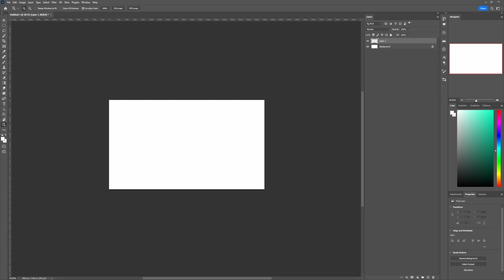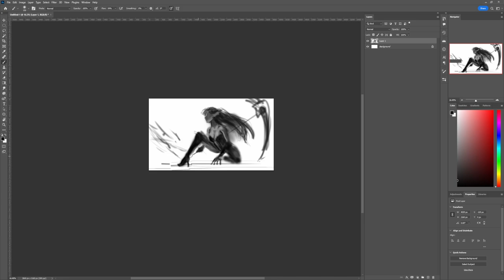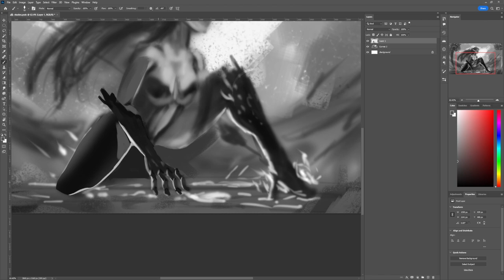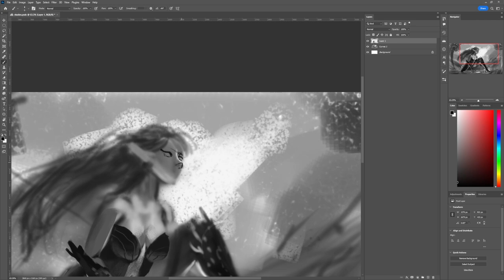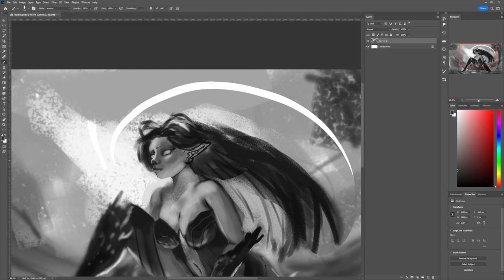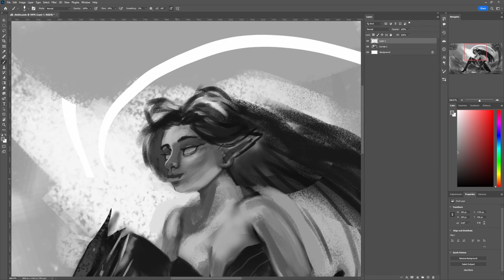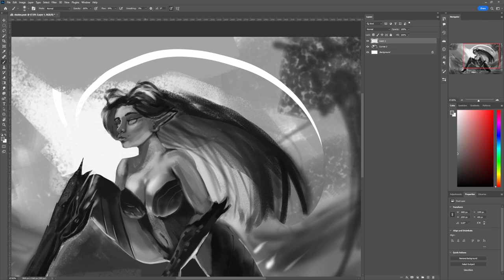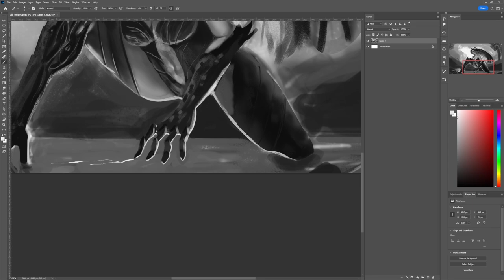So, You wanna be a Concept Artist?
Hi everyone,

I have survived jaw surgery, and with a swollen head and even MORE SWOLE MUSCLES OF COURSE. alas i am returned. Today i just wanted to put out some general advice for the people trying to get into concept art ( like moi) and that are currently making or expanding their Portfolio with countless drawing and other Art. All in all i just think its good to know these general little tipps and tricks, if you want me to go more in depth then say the word.